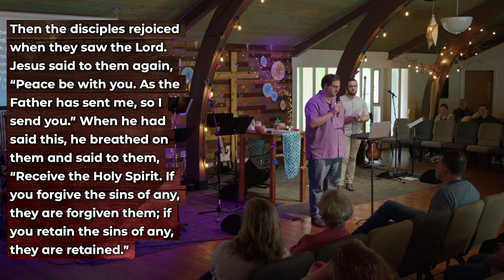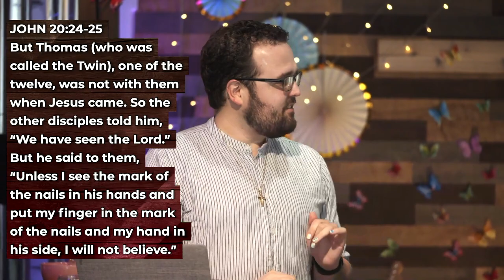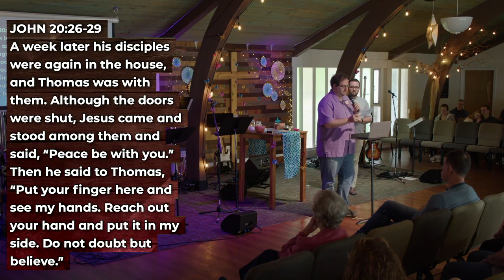Thomas & Future Believers - Zach Herzog, Salt House, Apr. 7, 2024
Christ is Risen! We have just a few weeks left in our Gospel of John series (it's been 3 months! Can you believe it?) Join us for these final stories of Jesus' post-resurrection appearances. We'll start this Sunday with Thomas! Thomas is famous for his doubts, but his story might have a lot to offer believers across the centuries!